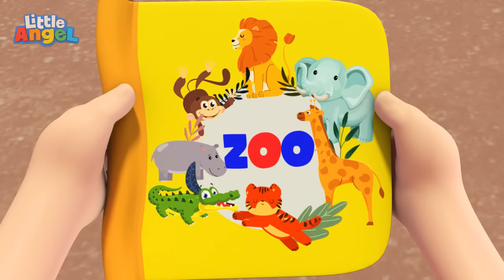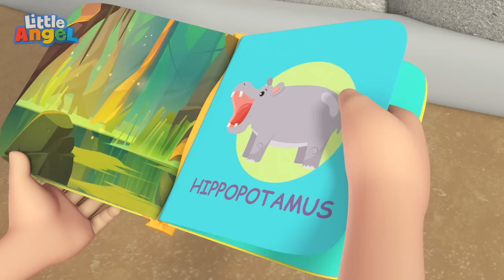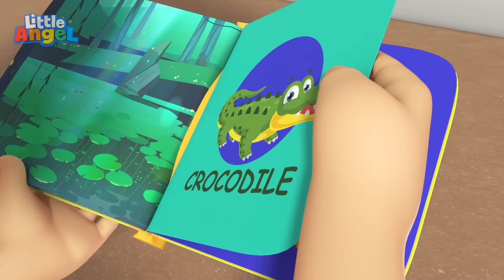Jill and the Cow - Little Angel | Best Animal Videos for Kids | Kids Songs and Nursery Rhymes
Jill visits Lola the Cow! She dresses her up in a bunch of silly costumes.

Song Lyrics:

Lyrics:
She likes to dress up
She says moo!
She says moo!

She’s a ballerina
She says moo!
She’s a ballerina
She says moo!

She looks so pretty
She says moo!
She says moo!

She likes to walk and
She says moo!
She says moo!

She likes to drink tea
She says moo!
She says moo!

She likes to dance, and
She says moo!
She says moo!

She dances ballet
She says moo!
She dances ballet
She says moo!

00:00 La Vaca Loca
03:09 My New Little Pet
06:41 Happy Birthday to you
09:24 Zoo Song
13:45 Animals Around The World
16:34 Doctor Checkup for Bingo
19:34 Old MacDonald Had a Farm
22:37 Farm Animals
26:30 Silly Animals Song
29:29 Bugs Song
33:42 Farm Animals Song
37:05 Itsy Bitsy Spider (Playtime)
40:54 Baa Baa Black Sheep 2
44:22 Itsy Bitsy Spider
46:35 Baa Baa Black Sheep
49:34 Old MacDonald
52:15 Lound And Quiet Animals
54:43 Animals At The Zoo
58:02 There Is A Skunk In The House